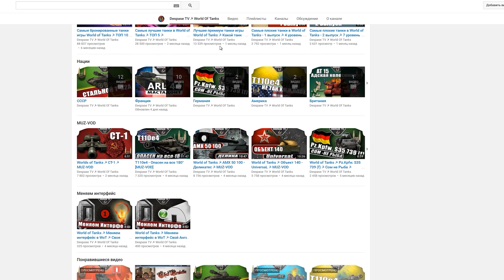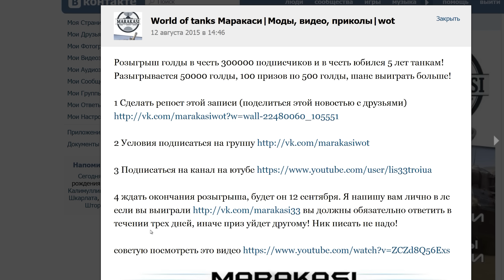Уморительно смешные моменты World of Tanks приколы и баги, вертухи 74